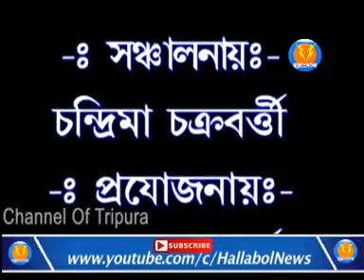তোমায় গান শোনাবো পার্ট -3 (14-04-2019)